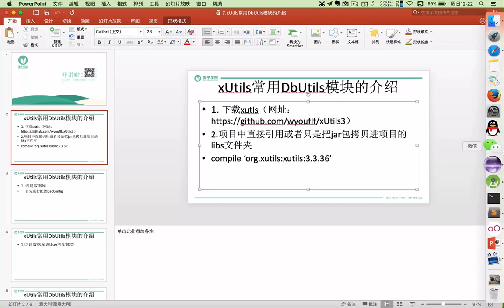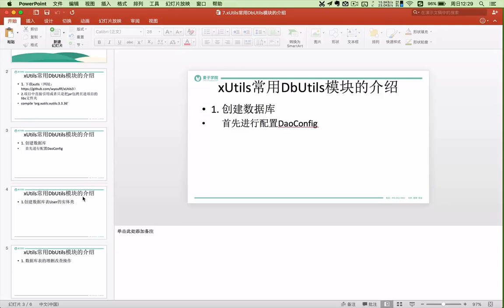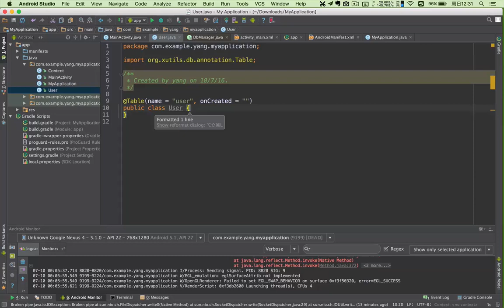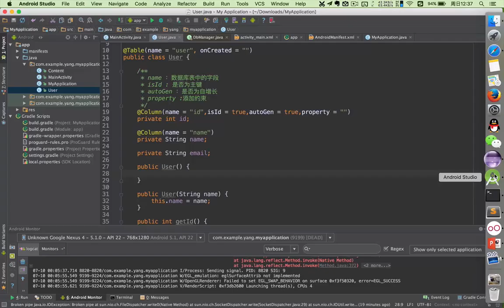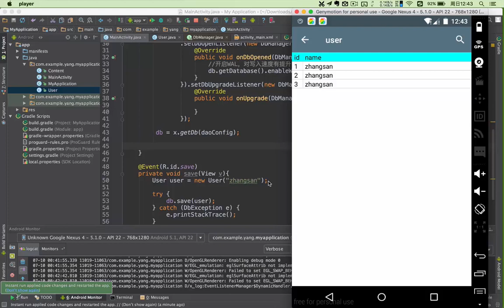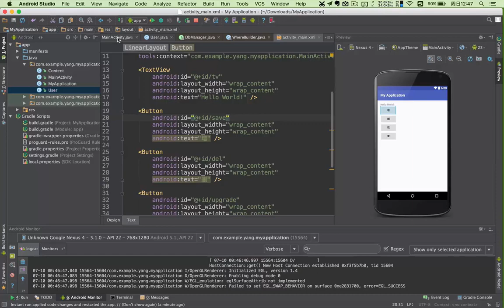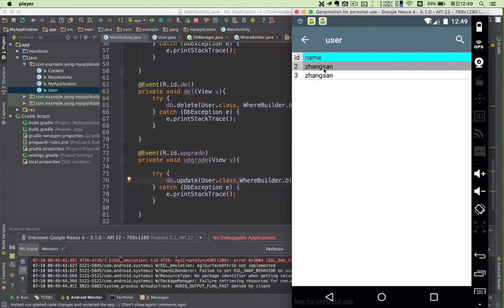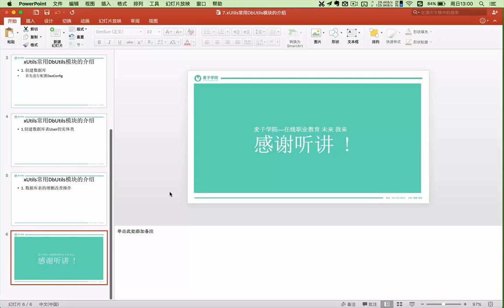Android第三方框架使用 Volley和xUtils的使用7 xUtils常用DbUtils模块的介绍